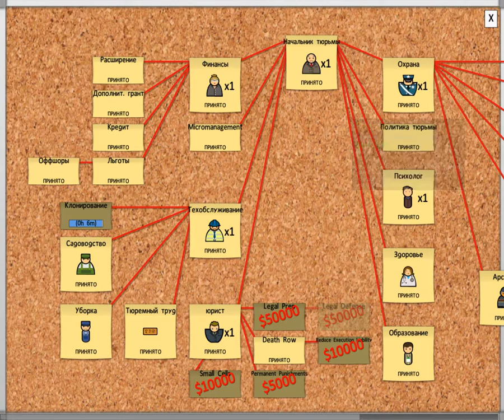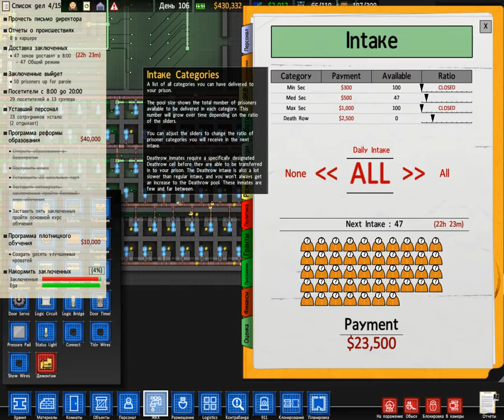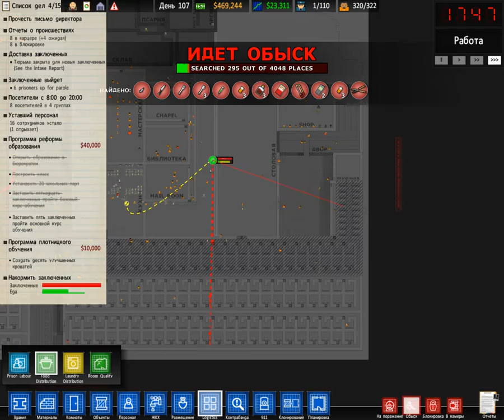Prison Architect |2 Сезон| # 17